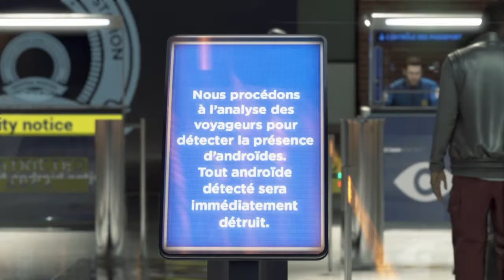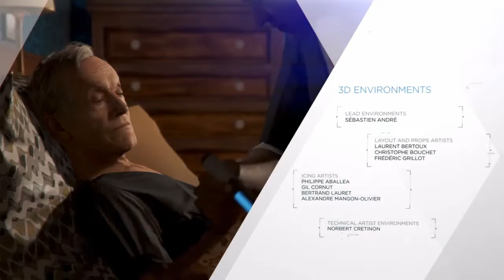Detroit: Become Human 底特律: 變人-(32)為底特律而戰 Part 2